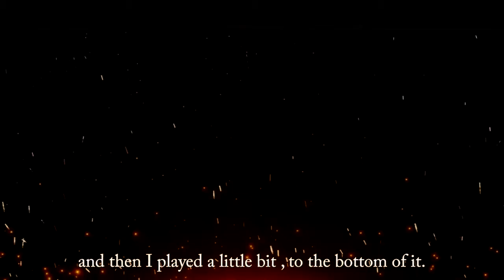tITS EVERYWHERE !! | Dark Souls Remastered Part 6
Ⴀ͡კႠ͡